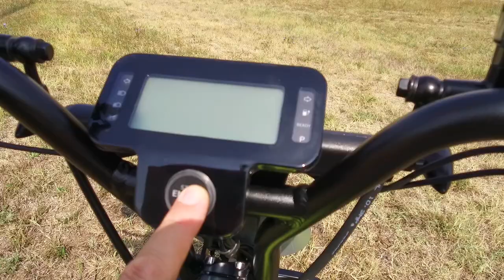Our new 100% electric scooter CooPop. Pure fun and adrenaline! Try it for only €29/day!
Maximum speed - 50 km/h. Maximum range - 30 km. 100% charging time - 2 hours. Great off-road capabilities and dynamics.